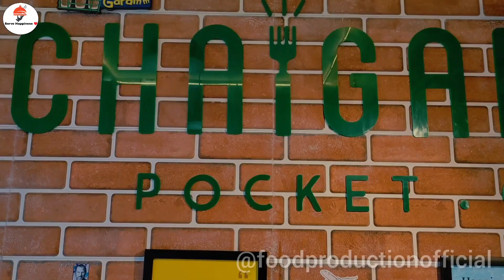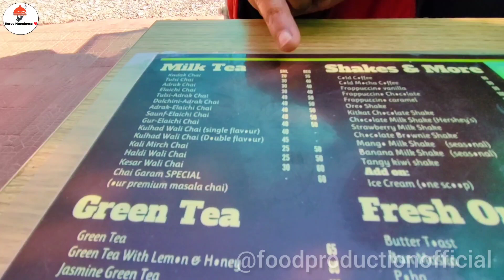Trying Chai and Peri Peri Fries at Chaigaram Cafe in Dehradun - My Review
In this video, I'm trying Chai and Peri Peri Fries at Chaigaram Cafe in Dehradun and sharing my review with you. Chaigaram Cafe is a popular cafe in Dehradun, known for its delicious chai and food items.

In this video, I'll be sharing my experience of trying the cafe's famous chai and peri peri fries, and giving my honest review of the taste, flavor, and overall experience. I'll also be showing you the process of how the food is prepared and served at Chaigaram Cafe.

So whether you're a fan of chai or love trying new cafes and food items, be sure to watch this video and learn about my experience of trying Chai and Peri Peri Fries at Chaigaram Cafe in Dehradun.

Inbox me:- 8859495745